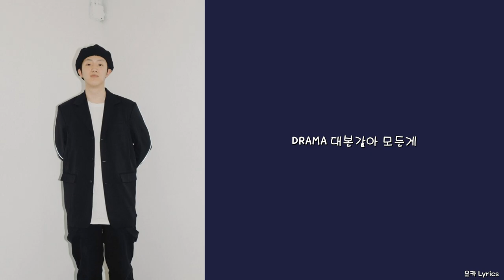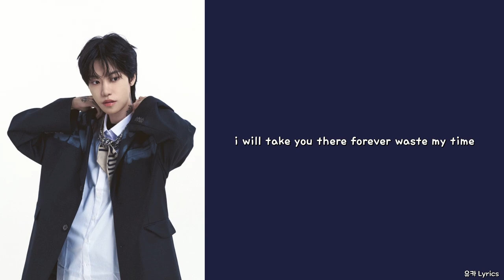OLNL (오르내림) - DRAMA (Feat. 추서준)/Lyrics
작사 OLNL, 추서준
작곡 OLNL, 추서준, Charming Lips
편곡 Charming Lips
기타, 베이스, 신디사이저 & 드럼 Charming Lips
Mix & Mastered by 나잠수 @ Wormwood Hill Studio
Artwork by aubeoeat

0:00 OLNL (오르내림)
2:01 추서준
2:55 OLNL (오르내림)